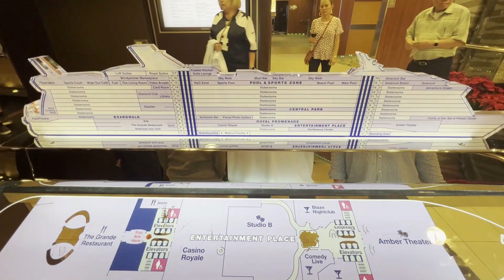Royal Caribbean Allure of the Seas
Royal Caribbean's Allure of the Seas is the best cruise ship that I have been on and the brand new Royal Caribbean port is the cherry on top!

The Allure of the Seas is an Oasis-class cruise ship and as of 2018, the Oasis class ships were the largest passenger vessels ever in service soon to be replaced by the Icon of the Seas.  This ship features several different pocket communities from Central Park to the Boardwalk and everything in between.  The food is phenomenal and the staff is super friendly.  There is entertainment all around the ship both indoors and out.  The ship features the Aqua Theater, indoor ice rink, the H2O zone, zipline, rock climbing, and periodically you will even find the wait staff of Johnny Rockets doing a dancing routine on the boardwalk.

This ship is fairly easy to navigate, food and beverages are never a far walk, and the ship is spotlessly kept.  You can enjoy a lot of different entertainment from soloists in the Central Park, comedy shows, game shows, and much more.  I recommend taking the sushi making class (I do not even eat sushi and still had fun), the cup cake decorating class it is magically delicious, and the behind the scenes ship tour.

If you need it, this ship has it to include luxury items like purses, watches, and jewelry located through the promenade and central park area.

If you are looking to have fun or just relax the Allure of the Seas is a great option for you.